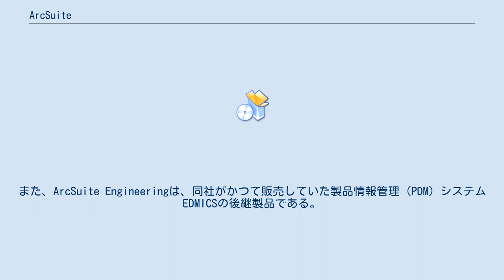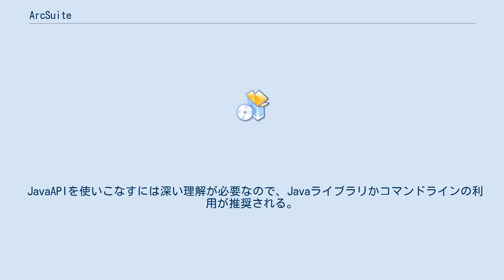ArcSuite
ArcSuite(あーくすぃーと)は、富士フイルムビジネスイノベーション（旧富士ゼロックス）が開発したWebベースの統合情報管理システムである。
 一般オフィス業務を対象としたArcSuite Officeと、技術開発業務を対象としたArcSuite Engineering、ArcSuite Engineering Lightが存在する。
また、ArcSuite Engineeringは、同社がかつて販売していた製品情報管理（PDM）システムEDMICSの後継製品である。
 ArcSuiteは、さまざまなフォーマットに対応した全文検索機能をもつ。
 SDKとして、JavaAPI版、Javaライブラリ版、コマンドライン版、Webサービスインターフェース版の4種類のインターフェースが用意されている。
 コマンドラインは内部でJavaライブラリをCallし、Javaライブラリは内部でJavaAPIをCallする。
 JavaAPIを使いこなすには深い理解が必要なので、Javaライブラリかコマンドラインの利用が推奨される。
 Javaライブラリはディレクトリ上に作成したテキストファイルを介してデータのやり取りを行うので、速度が要求される処理には向かない。
 パッケージ自体にはトランザクション機能がない。